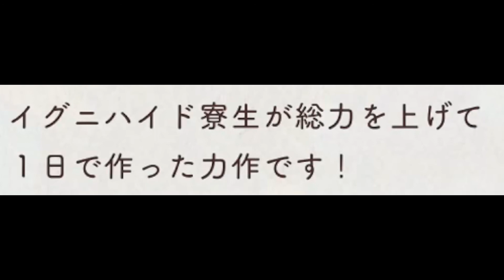【スケモン#22】食ってやる【ツイステ実況】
今日の迷言「縁ないのかな」

【再生リスト】